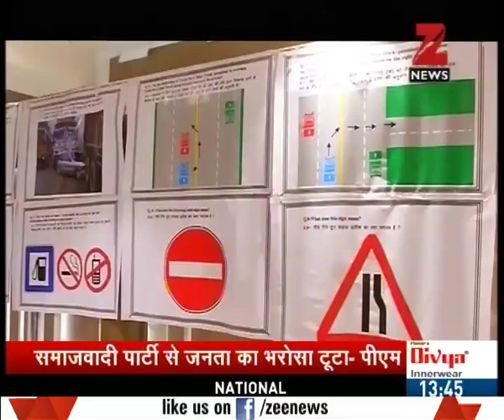Mahindra transport excellence award 2016 | Part IV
Mahindra transport excellence award 2016. Watch this special segment and get to know more here.